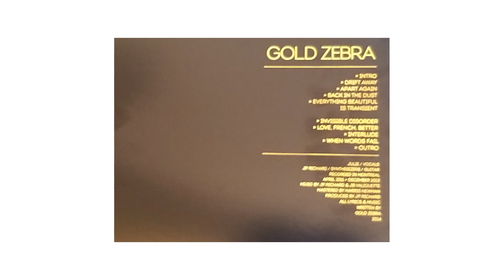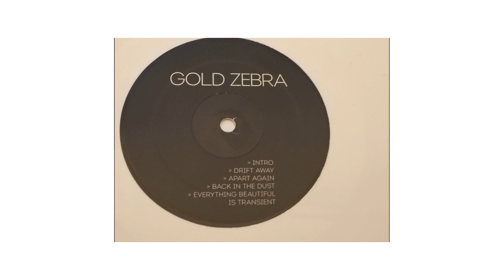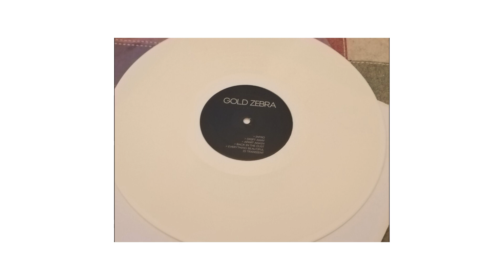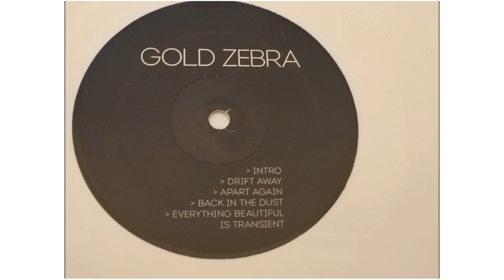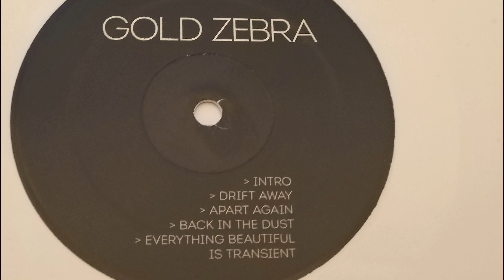Gold Zebra ° Drift Away ° Reflecting Lights ° Back In The Dust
° Drift Away
° Reflecting Lights
° Back In The Dust

LP Gold Zebra Visage Musique – VM13
Canada 2014

Except ° Reflecting Lights LP Un Amour D'Été Visage Musique VM18
Canada 2016